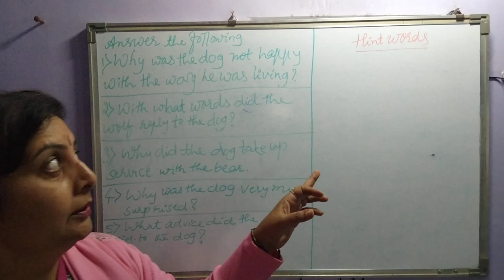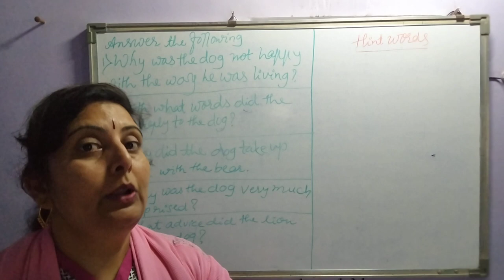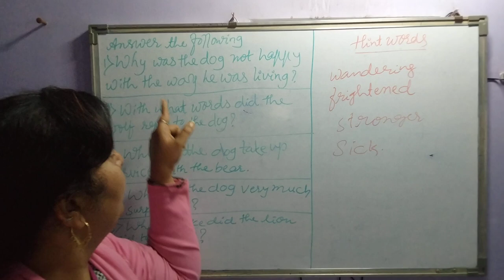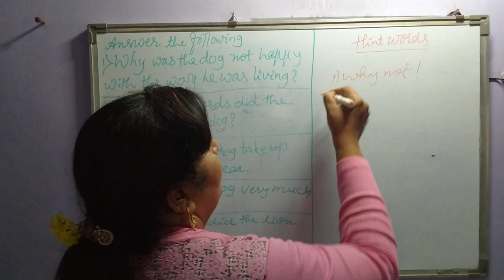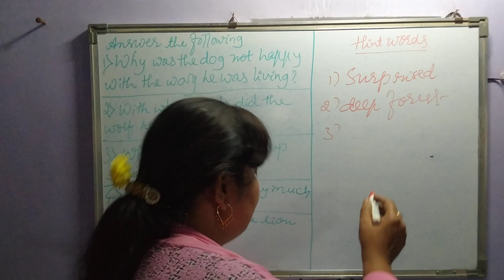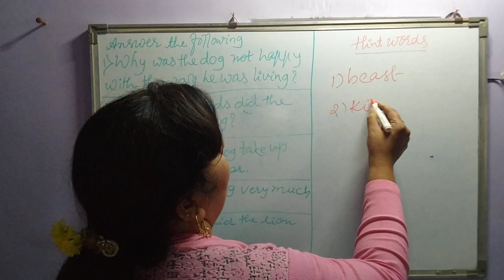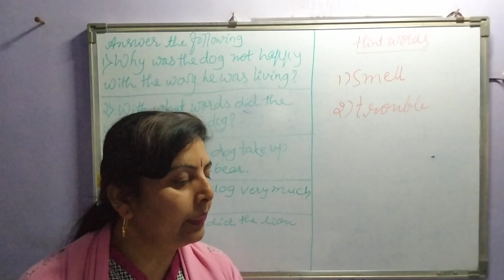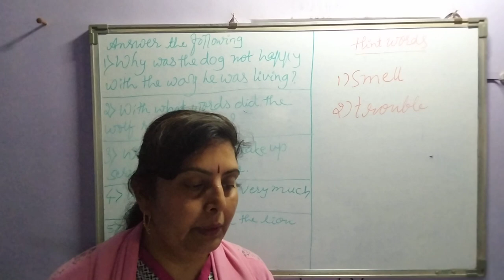Dog Finds His Master(Q and Ans with hint words)